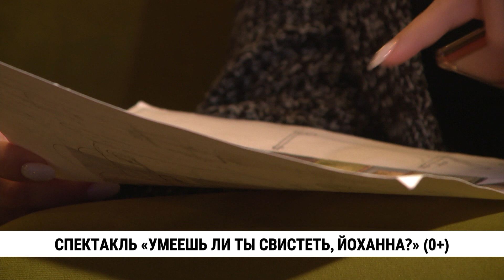Спектакль «Умеешь ли ты свистеть, Йоханна?» в Хабаровске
Как говорить с маленькими детьми о смерти или действовать, когда умирает кто-то в семье и нужно помочь ребёнку справиться с эмоциями? От таких ситуаций в реальной жизни, к сожалению, не застрахован никто. Для детей и их родителей хабаровский Театр юного зрителя подготовил новый спектакль — "Умеешь ли ты свистеть, Йоханна?" — по одноимённому рассказу Ульфа Старка.